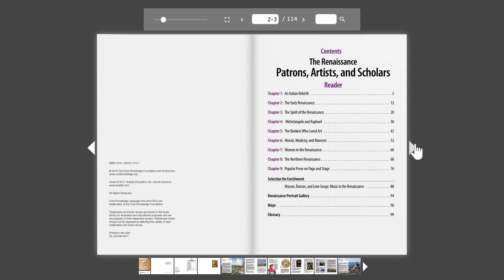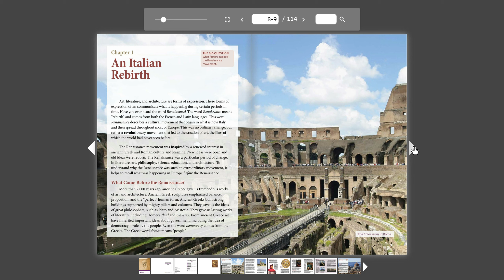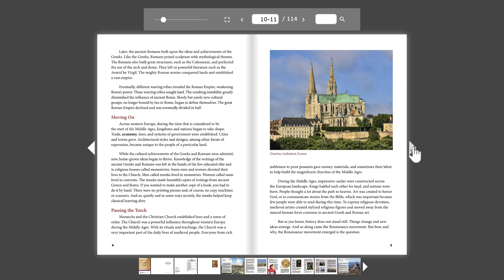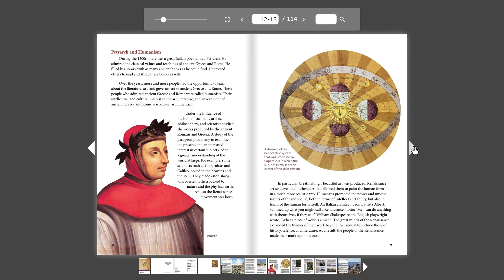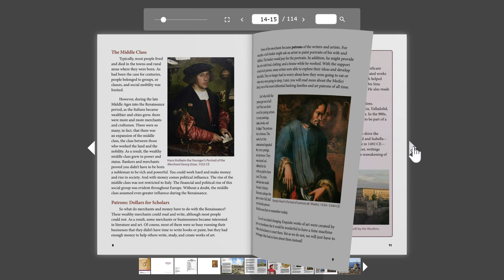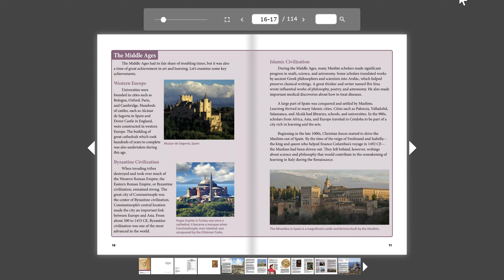G5_U5_C1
CKLA V2 G5_U5_C1